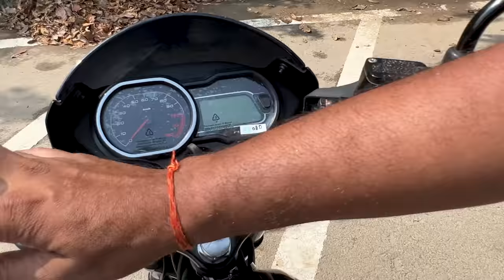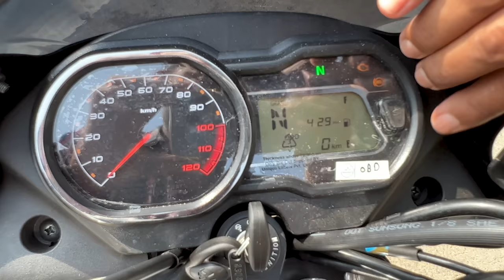New Bajaj Platina 110 ABS E20 Bs7 2023 Price Mileage New Update Full Details In Hindi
premium Polish +Shampoo
M2RSpecial Polish With Microfiber Cloth
Combo Pack Of M2R Special Polish And Shampoo